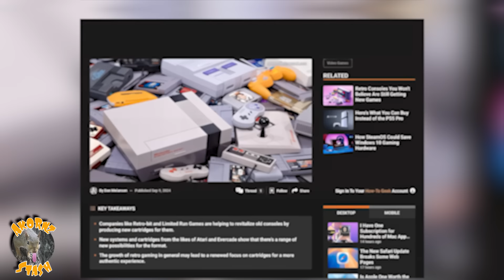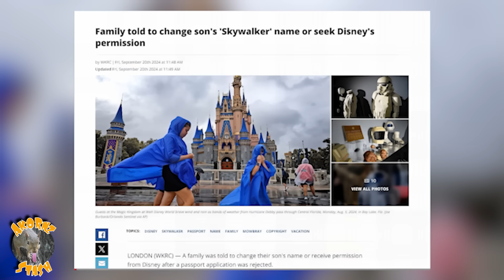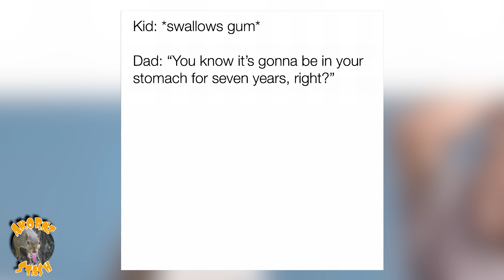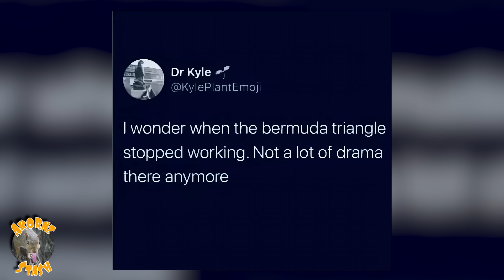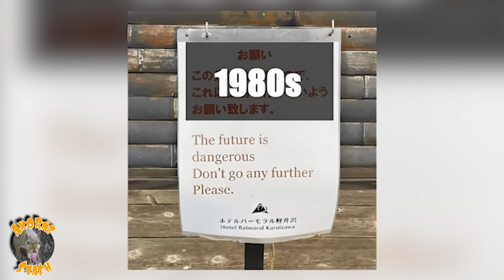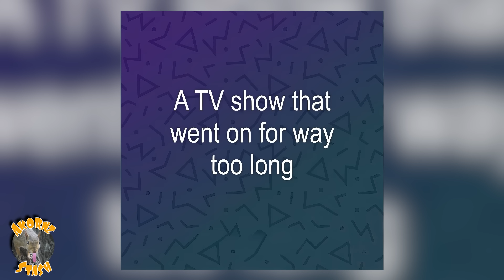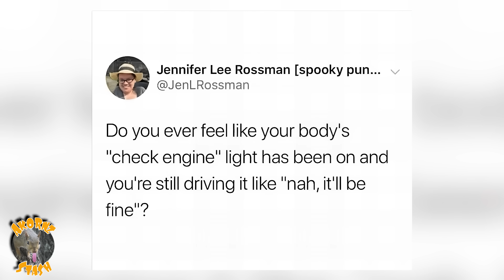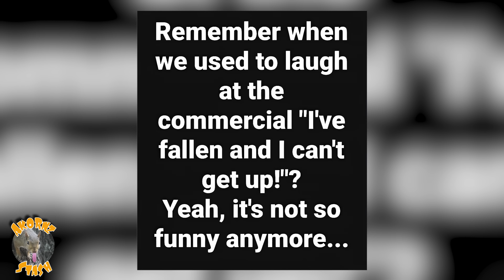GEN X Humor Memes & Memories | Ep 44 Gen X & Millennial Memes